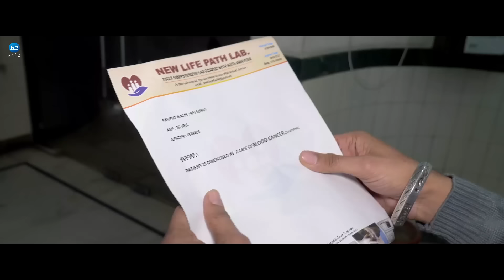Rooh I Jaanjeet I M.Veer I Nimma Chaprri I New Song I 2020 I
Song - Rooh
Singer - Jaanjeet
Lyrics - Nimma Chaprri & Jaanjeet
Producer - Mnohar Kranti
Makeover - R.K. Saggu
Video - D.R. Bhatti
Label K2 Records
Digital Partners - The Orchard
C&P 2020 K2 Records